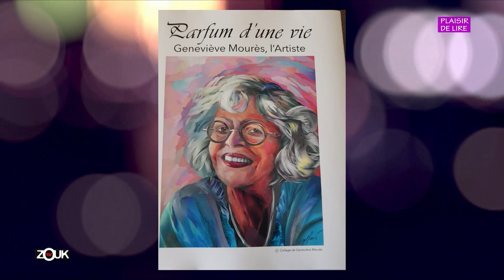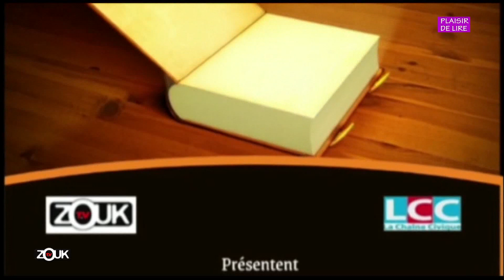PLAISIR DE LIRE - 8 Février 2023 - "parfum d'une vie" présenté Arlette Pujar